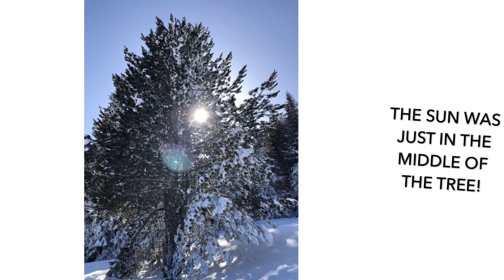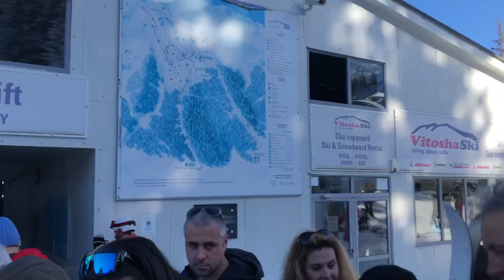WINTER WALK In Mountain Vitosha l Travel Vlog